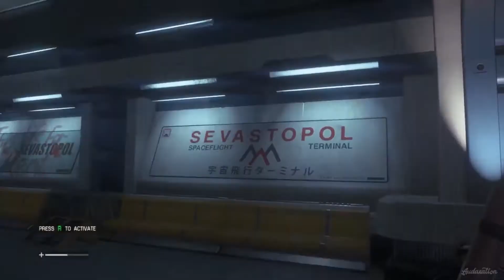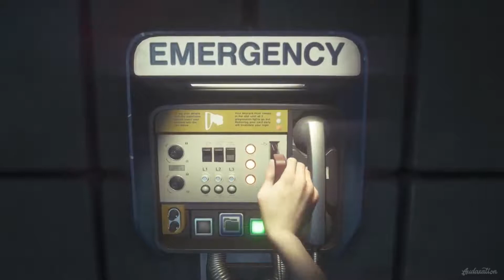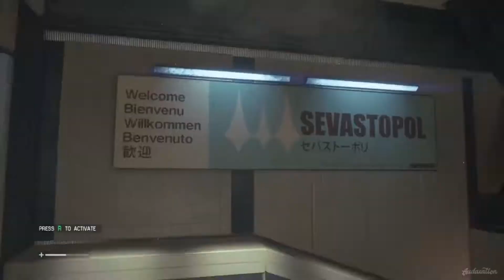Alien: Isolation - Ep 2 "Sevastopol"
Hello and welcome to our Let's Play on one of the most critically acclaimed horror games of all time, Alien: Isolation. Based on the Alien movie franchise, Alien: Isolation puts you in the front row seat of pure horror and terror as you make your way to safety and survive from whatever lurks around the corners and in the shadows.

MORE PLACES TO FOLLOW/ADD ME!
►Snapchat Audaxation

OTHER LET'S PLAYS YOU MAY ENJOY!

Alien: Isolation owned by Creative Assembly. Characters, images and the like are their property.

Video owned by Audaxation.